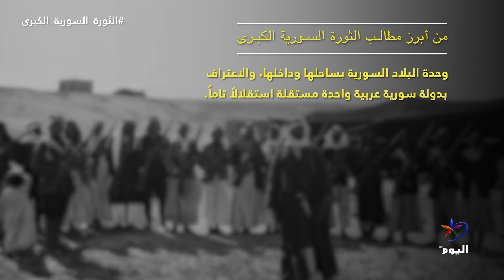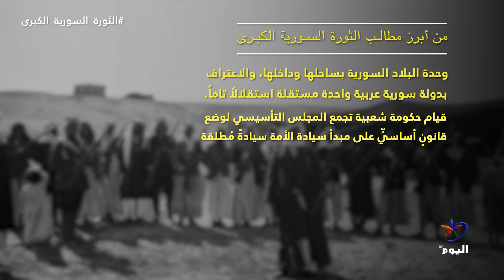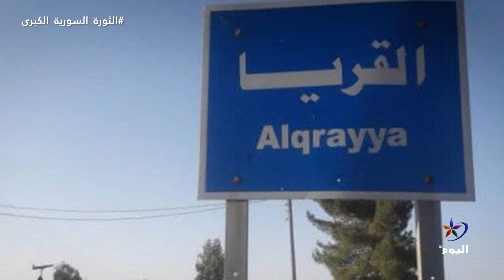وثائقي...الثورة السورية الكبرى